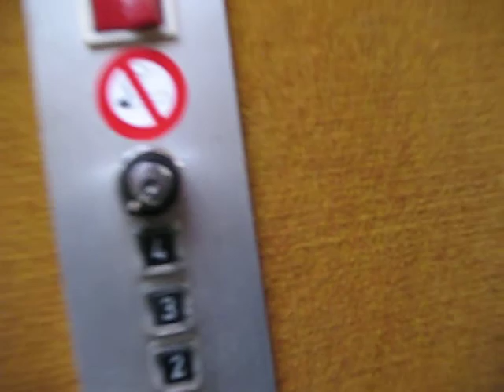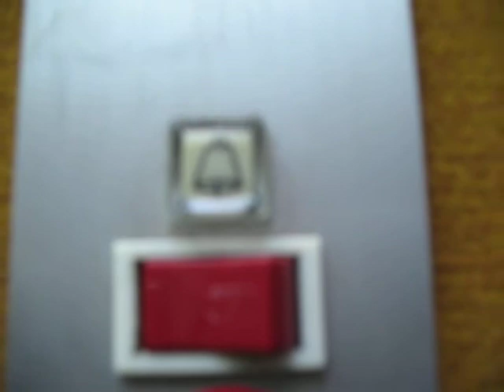Unmodernized old Schindler elevator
This old device from the 70's takes place in a former 5 story hotel in Bordeaux, France.